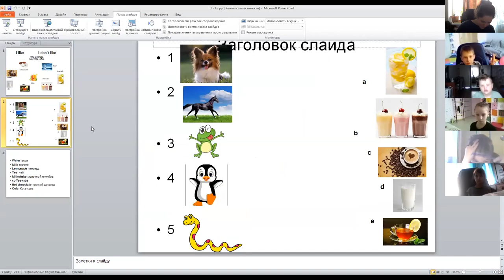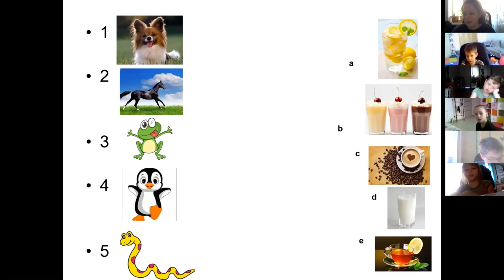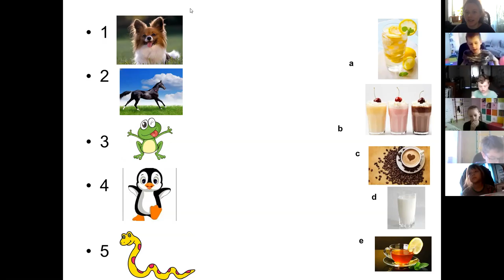ANimals and DRinks